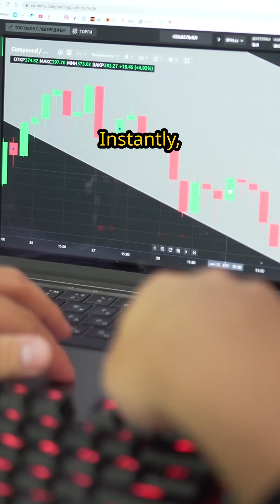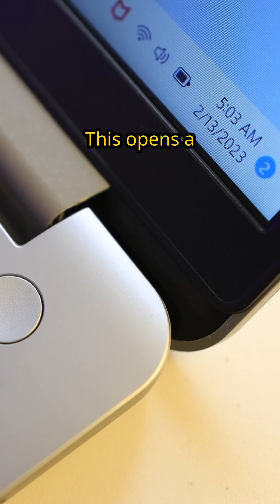Windows 11 Shortcuts Guide Master Secret Windows 11 Shortcuts in Just 2 Minutes!!"keyboardshortcuts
BOOST PRODUCTIVITY 500%! Master Secret Windows 11 Shortcuts in Just 2 Minutes!!"
Tired of wasting time? ⌛ These game-changing keyboard shortcuts will make you faster, smarter, and more efficient at work! Learn the top shortcuts for Windows, Mac, and Chrome in under 3 minutes. ⚡
🔹 In This Video:
✅ 5 Must-Know Shortcuts (Instantly boost productivity!)
✅ Secret Pro Tips (Even advanced users don’t know!)
✅ Free Cheat Sheet (Comment "SHORTCUTS" to download!)
👉 Challenge: Try using ONE shortcut today and tag us!